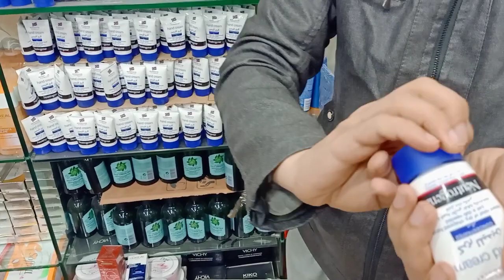Largest Cosmetics Container Market at Karkhano Market | Tts Cosmetics